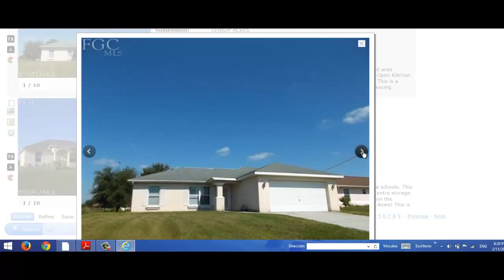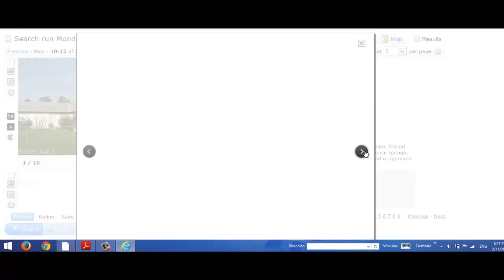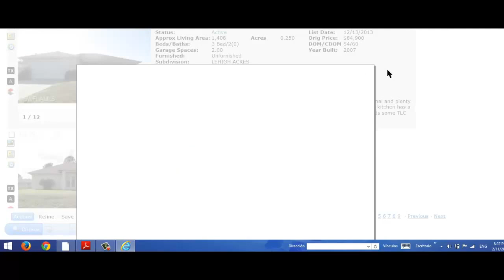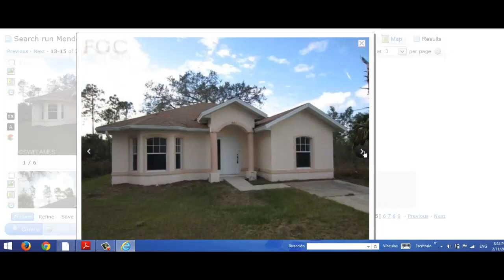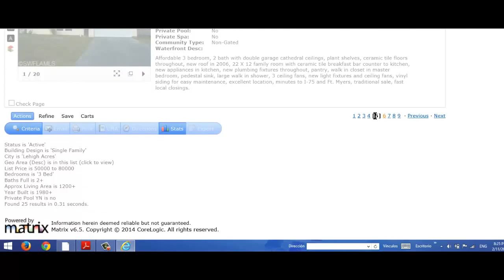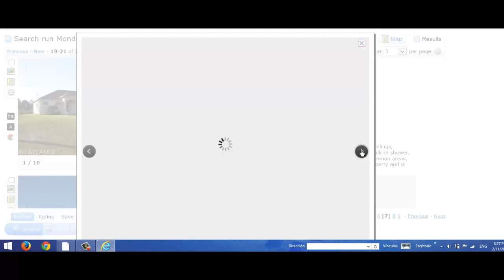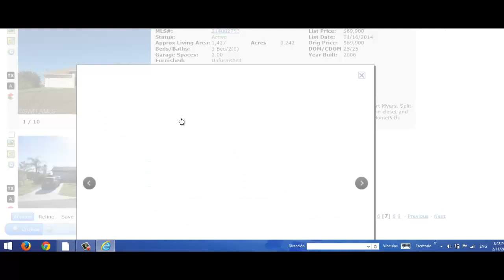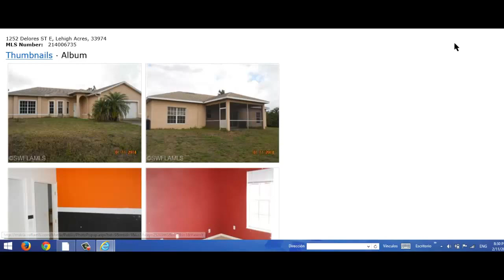CASAS remates de bancos ,APTOS Y LOTES BUENOS ,BONITOS Y BARATOS